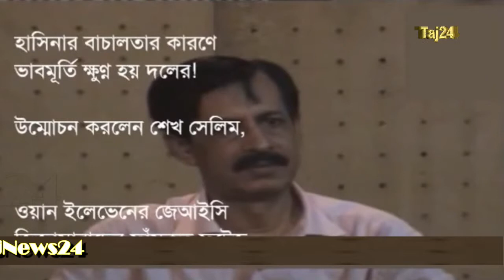AWAMI SCANDAL LEAKED: Foulmouthed Hasina Disturbs Party Image (Sheikh Selim)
Watch how Sheikh Selim, a cousin and close confidant of Sheikh Hasina, exposes the foulmouthed nature of Sheikh Hasina and the embarrassment that it causes to the party Awami League.